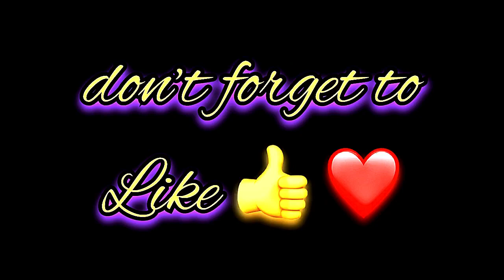Rayna Name Signature Calligraphy Status | How to Draw, Cursive Calligraphy with Cut Marker